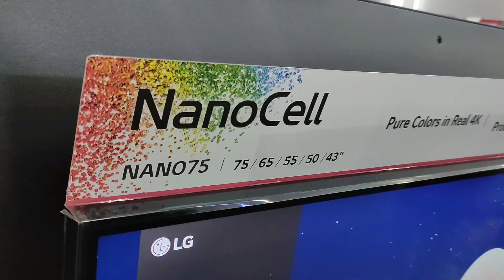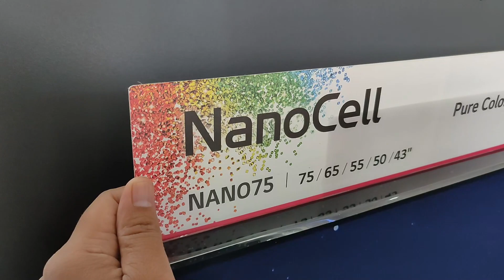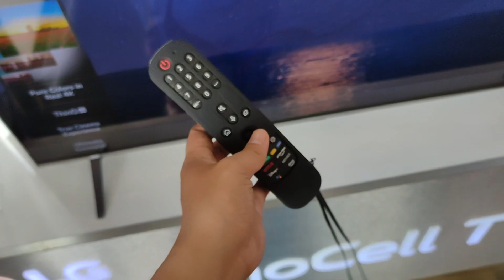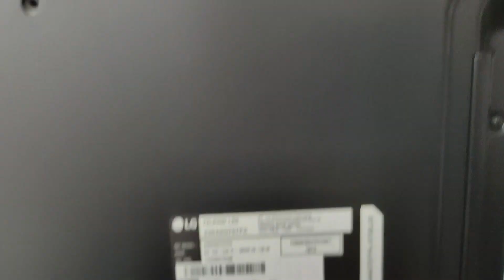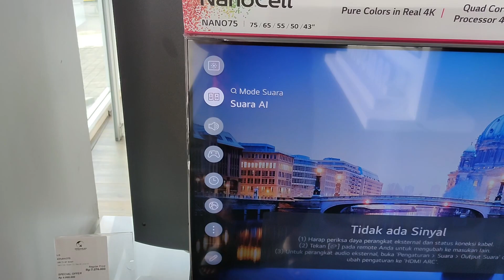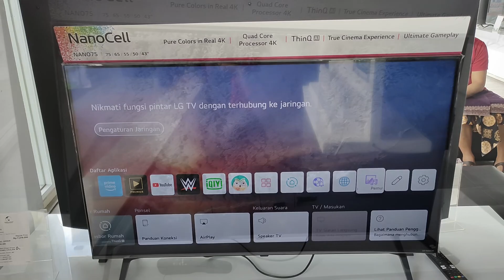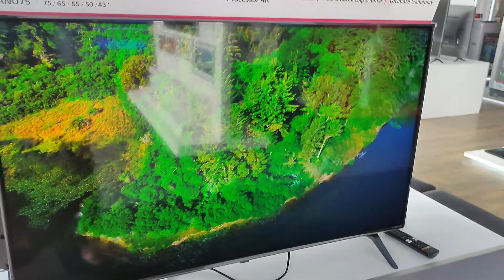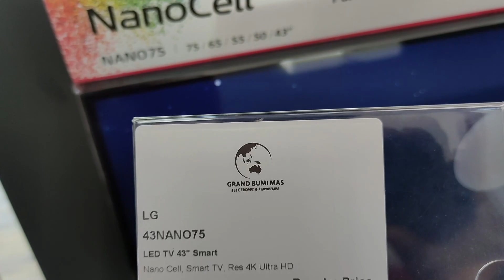REVIEW SMART TV TEREBARU 43 INCH || LG 43 NANO75TPA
REVIEW SMART TV TEREBARU 43 INCH || LG 43 NANO75
jadi di video kali ini kita akan mereview salah satu led tv smart tv 43 inch dari lg dengan type 43NANO75TPA ,disini saya akan menjelaskan dari segi MODEL,BAHAN,SPESIFIKASI,GAMBAR DAN SUARANYA , SEMOGA VIDEO INI BERMAFAAT YA TEMAN" DAN SELAMAT MENONOTON
-Link Pembelian: